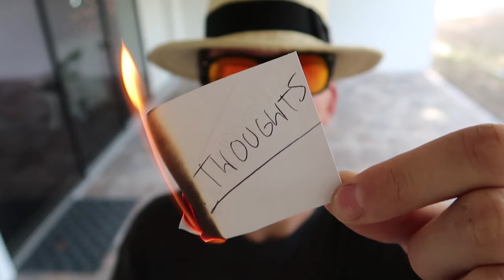Perspective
After what seemed like everything was going wrong, I decided to take an hour and write my first song. All the time we get caught up over things that don't really matter at all. Perspective is key.
Lyrics & more below.

Nothing terrible happened that day, it was just a culmination of stupid things going wrong that had me super frustrated. Business stuff, video stuff, personal life stuff - pretty much everything. I've always done freestyles and haven't ever really wrote anything that I could put thought into. It felt kind of cool to vent into a song at the time, but the next morning I woke up and feared that it was a bit too serious to put on YouTube. I decided to put in a bunch of funny doogie clips and I think it worked as comic relief. You tell me :)

LYRICS
Take a second think back, its whack
Thinking 'bout all the things that have changed
man its lame
To see me sitting here and to think I'd complain?
3 years ago like man i would die
to be seen driving in a 335
But why, now is my head in the clouds
my feet on the ground  - man I got a house
Slow - I know what’s wrong
We’re moving along
what’s going on
with me? the answer: perspective is key
No matter how bad you have it man someones got it worse
You complain bout the rain while their moms in a hearse
What’s worse? We get trapped thinking like this. We have it so bad - walking round pissed.
Stop - be glad for you have - or you’ll always be mad
take a match  out the bag burn those thoughts to the ground -  the embers die out and you think what now?
See what you want to see
with clarity:  things appear differently
or so it seems
but its up to you

When your days kinda rough
keep perspective
when the problem is hard and the solution is tough
keep perspective
without the hate we could not know love
its perspective
its the people you’re around that will make your life good - so treat em like you should

When something goes wrong and   your down on yourself
keep perspective
when your job is a joke and you want more wealth
keep perspective
some out there would give it all for better health---
its perspective

Who the hell am i to be advocating this
its like im telling lies, I’m the biggest hypocrite

The truth is gonna come out the mist
never told it like this, I’m a doofus, i know
like oh, i chose, my woes, forego this show, yo

IM never gonna think like that again
im gonna write my thoughts with a ball point pen
Ill share it with the world and with all my friends
its the only thing i think that’ll last to the end. - like yo

Some things stay some go
the only things i trust are the things that i know
The people in my life I will never outgrow
I won’t get sucked in this undertow.